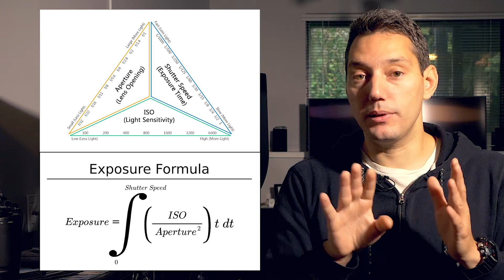Understanding Exposure - Part 02 (and a bit..)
In this 3 parts episode, I'll explain what exposure is, how to correctly expose in photography and cinematography and how to apply all that to 3D Computer Generated Images!

How a Digital Camera works
F-Stops and T-Stops
Exposure Equation